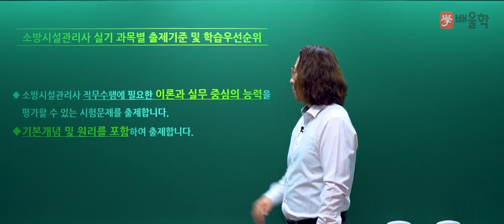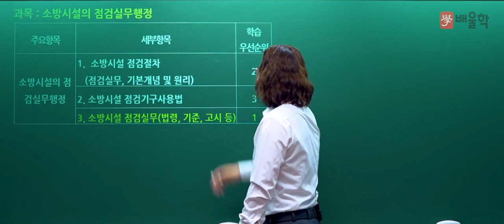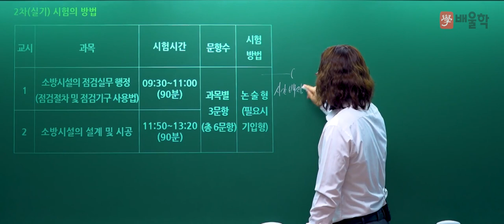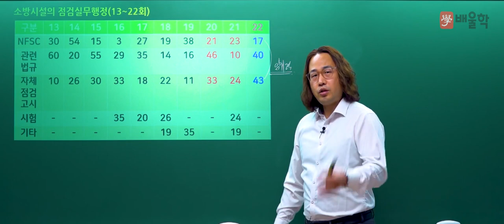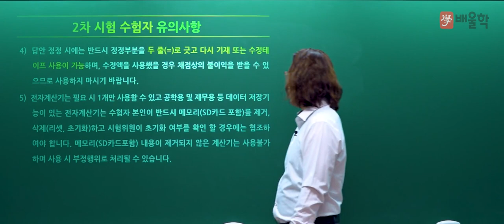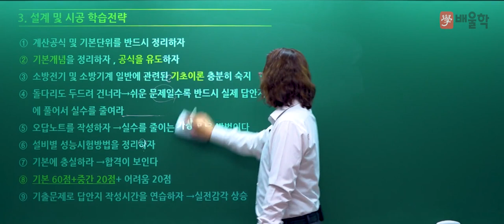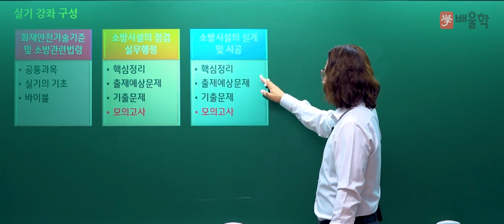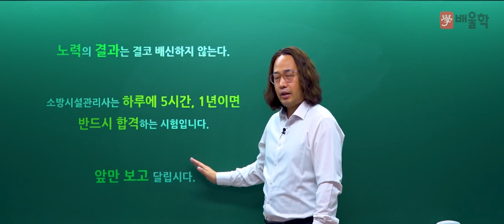[소방시설관리사 2차] 2023 대비 소방시설관리사 2차(실기) 합격전략설명회 - 김상현 기술사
공식 합격률보다 7배 더 높은 합격률, 배울학 김상현 교수님의
2023년 대비 소방시설관리사 실기 합격전략설명회

소방시설관리사 시험에 대한 모.든.것!

소방시설관리사, 소방시설관리사응시자격, 소방관리사, 소방시설관리사연봉, 소방관리사자격증, 소방시설관리사인강, 소방시설관리사합격률, 소방시설관리사2차, 소방시설관리사1차, 소방관리사연봉, 소방시설관리사시험일정, 소방시설관리사시험, 소방시설관리사합격자, 소방시설관리사합격, 소방시설관리사난이도, 소방시설관리사기출문제, 소방시설관리사과목, 소방시설관리사취업, 소방시설관리사합격수기, 소방시설관리사구인, 소방관리사시험, 소방관리사응시자격, 소방시설관리사시험과목, 소방시설관리사인강추천, 소방시설관리사필기, 소방시설관리사실기, 소방시설관리사자격증, 소방기술사시설관리사, 소방시설관리사강의, 소방시설관리사강의추천, 소방관리사시험일정, 소방시설관리사공부방법, 소방시설관리사1차시험문제, 소방시설관리사일정, 소방시설관리사하는일, 소방관리사자격, 소방관리사인강, 소방시설관리사1차과목, 소방시설관리사후기, 소방시설관리사2차기출문제, 소방시설관리사설계및시공, 소방시설관리사동영상, 소방시설관리사공부, 소방관리사1차, 소방시설관리사과년도, 소방시설관리사준비, 소방시설관리사준비기간, 소방시설관리사1차기출문제, 소방시설관리사합격자수, 소방관리사과목, 소방시설관리사2차과목, 소방시설관리사1차필기, 소방시설관리사동강, 소방시설관리사동영상강의, 소방시설관리사모의고사, 소방시설관리사인터넷강의, 소방시설관리사추천, 소방시설관리사2차실기시험문제, 소방관리사합격수기, 소방시설관리사시험자격, 소방시설관리사2차점검실무행정, 소방시설관리사2차설계및시공, 소방시설관리사2차인강, 소방시설관리사가답안, 소방시설관리사2차문제, 소방시설관리사2차시험문제, 소방관리사시험과목, 소방시설관리사무료인강, 소방시설관리사과년도문제, 소방시설관리사2차설계및시공계산문제풀이, 소방관리사2차, 소방시설관리사요약, 소방시설관리사란